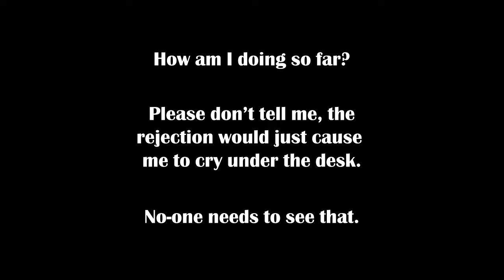Vlog 3 - Middle Class Angst (Drunk Wrestling)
An everyday tale of middle class angst and anxiety attacks in which I deal with conflicting emotions (and neuroses).